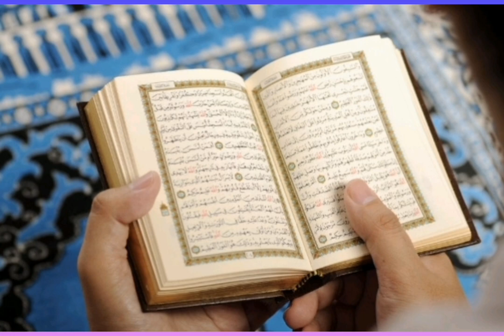Hazrat baba fariduddin ganje shakar | Hazrat baba fariduddin ganje shakar ka waqia | Multan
Hazrat baba fariduddin ganje shakar Hazrat baba fariduddin ganje shakar ka waqia Multan pak pattan

Hazra Mohammad peace be upon him ka akhri hajj | Hijjatul wida | Last sermon
Hazrat Yousuf AS ka waqia Hazrat Yousuf AS n bin yameen ki mulaqat
Hazrat Dawood AS ka waqia Hazrat Dawood AS ki zindage Hazrat Dawood AS ka mojza
fatah makkah VICKY PEDIA TV
বড় পীর আব্দুল কাদের জিলানী জীবনী
আব্দুল কাদের জিলানী (রহঃ) জীবনী
abu talib ka waqia
apne maa baap ka dil na dukha
azeem qadri naat Aj Official
burda sharif
dr shahid masood
hazrat ameer hamza
hazrat hamza ki shahadat
hazrat suleman ka waqia
hazrat usman ki shahadat
hazrat yaqoob
jung e khandaq
maula ya sal
maula ya salli wa sallim salam
mohammad hasnain
ramiz raza
seerat un nabi naat
story of ali ibn abi talib
tahir ul qadri karbala ka bayan full
Hazrat yusha bin noon AS n Hazrat moosa AS ka waqia | Hazrat Yusha n Hazrat Moosa AS ki zindage
Mayi Ri | Episode 47 | 17 September 2023 (English Subtitles) | ARY Digital Drama INFO at ADIL
Hazrat Yusuf (A.S.) Episode 44 H.D. حضرت یوسف (ا س) ای پی हज़रत यूसुफ़ (अ.स.)
আলিফ উন বা | ألف أون با | Arabic 29 Latter Song | Tanzimul Ummah Rangpur
Kyun Utthe Dil Chhod Aaye? - Ep 28 - Full Episode - 3rd March, 2021
4 Days in Mecca | Umrah 2023
Top 10 Naat Sharif 2023 | New Naat 2023 | Naat | Naat Sharif Nonstop 2023 | Top 10 Best Urdu Naats
Osman Gazi full Azan mix | Osman Gazi son of Ertugrul Gazi | emotional voice ❤️
Apne MaaBaap KaTu Dil Na Dukh || Rais Anis Sabri HD 2020
Hazrat moosa AS ka waqia | Hazrat moosa AS ki zindage
MAULA YA SALLI | Tanzeel Khan
Menu Shoq Madine Jawan Da || Superhit Kalam || Madina Naat
आपको रुला देगा ये गरीब बाप और बेटी का वाक्या | Garib Ki Beti | गरीब की बेटी | Shakeel Ashfaq | Waqia
آخناتون، حضرت یوسف کو اپنے حضور میں بلایا | حضرت یوسف قسط نمبر 32
Sukoon Paya He Bekasi Me |Ghulam Mustafa Qadri |Incredible & Relaxing Sound |Fahad Azeem
Hazrat Yusuf (A.S.) Episode 18 H.D. حضرت یوسف (ا س) ای پی हज़रत यूसुफ़ (अ.स.)
حضرت یوسف قسط نمبر 11 | اردو ڈب | Urdu Dubbed | Prophet Yousuf
اللقاء المؤثر للنبي يوسف بأخيه الشقيق بنيامي
Diya Aur Baati Hum | दीया और बाती हम | Kya khilaaya Bhabho ne Sandhya ko?
Mera Sultan | Episode 56 | GEO KAHANI
साई के चमत्कार - (SAI CHAMATKAR) शिरडी के साईं बाबा
The Best Hindustani Azaan | Indian Azan | Indian Lahja | Qari Shafiqur Rahman Moradabadi
CREATION OF UNIVERSE | start of everything | prophet stories | islamic stories | urdu hindi story
Chal Deen Ki Tabligh Main | Shaz Khan | Sohail Moten | New Super Hit Kalaam | Ertugrul Ghazi
Prophète Joseph | Français | Épisode 34
Manqabat 2023 - Hum Ashab Ke Khadim - انا ثائر انا ثائر - Hum Siddique Umar Waley - Waseem Muavia
द मैसेज THE MESSAGE - Hindi Dubbed Hollywood Classic Movie
Umer Sharif Comedy Drama | Dulha 2020 | Umer Sharif Stage Show | Official Video | Laughter Kings
Naraa Laga k Dekh Tere Paas hai Ali | Saqlain Rizvi Sallamahu
Payitaht Sultan Abdulhamid | Season 1 | Episode 1
Hazrat Ibrahim AS n khanay kaba ki tameer | Hazrat Ibrahim AS ka waqia
New Super Hit Kalam Mian Muhammad Baksh & Baba Ghulam Fareed || Sultan Ateeq Rehman New Kalam 2021
URDU Naats VS ARABIC Naats ❤️🔥 Islamic Nasheed Medley by Maaz Weaver | Naat نشید العربية
حضرت یوسف قسط ٹریلر 46 | اردو ڈب
Ahwarun Ahwarun || Arabic Nasheed || Slowed + Reverb Hazrat suleiman AS n hood hood ka waqia
Bossed Up Instrumental
Jazz Sasta Monthly All Network Call Package| Jazz Call Package| Jazz Sasta Call Package Monthly|
（功夫武侠电影）擂台比武，俄羅斯大力士太囂張， 功夫大師向他發起挑戰 ⚔️ 武侠 | Kung Fu
Maut Ke Waqt 5 Farishte ( The 5 Angels) Urdu Islamic Story 👈💯 @Official._pathan_786
World Famous Qawwali - Apne Maa Baap Ka Tu Dil Na Dukha - Anis Sabri - HD Video - New Qawwali 2023
Baba Khayal Karin
[ MOVIE ] Dastan e Karbala in Urdu (Must Watch)
Jhansi Ki Rani - Full Episode 341 - Ulka Gupta, Kratika Sengar, Amit Pachori - Zee TV
Dil Darya samandaron dongy|Kon Dilan dian jane ho |Intezar Islamic beliefs
হযরত ইউসুফ, জুলাইহা'কে প্রেমিক হিসেবে নির্বাচন করেছিলেন | ইউসুফ জুলেখা পর্ব Please use exports to view up to 500 results.Mayi Ri | Episode 47 | 17 September 2023 (English Subtitles